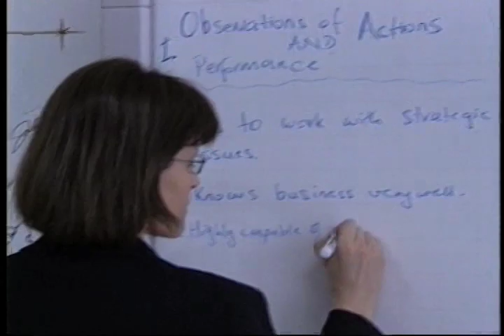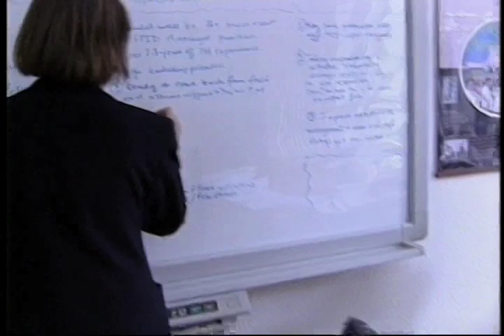Employee Development Turkey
A corporate news magazine documentary that examines employee development as practiced by Pfizer Turkey